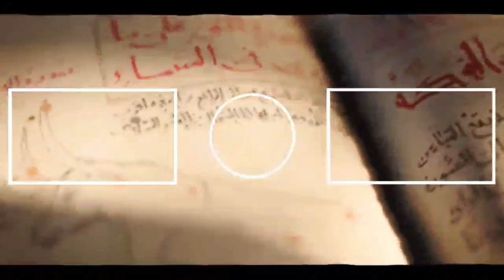Huntdown COOP Full Game 100% Playthrough 2023 - Huntdown All Secrets & Stashes Collected 2023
Huntdown COOP Full Game 100 % Playthrough HD 2023 - Huntdown 2 Players All Secrets & Stashes Collected No Death (1080P 60FPS) 2023- Free To Use Gameplay {NCG}

The run-and-gun video game Huntdown was created in 2020 by Easy Trigger and released by Coffee Stain Publishing. In May 2020, it became available for Microsoft Windows, macOS, PlayStation 4, Xbox One, and Nintendo Switch. In May 2021, the game was subsequently converted to Android and iOS.

1. Processor:- AMD Ryzen 5 3600
2. Motherboard:- Galax B450m
3. Ram:- Crucial 8GB
4. Storage:- M. 2 500GB, 1TB HDD
5. Graphic Card :- Zotac GTX 1650 GDDR6 OC Edition
6. Cabinet:- ANT ESports Cabinet
7. Power Supply:- ANT ESports 500W

BHIM - mrsaxena578@upi
PhonePay - coopwalkthrough@ibl
GPay - rjack7679@okaxis

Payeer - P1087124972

⏰Timeline⏰

00:00  Game Start Intro (Characters Select)
01:00 Story Movie 1 (The Hoodlum Dolls)
03:05 Mission 1
05:33 Bounty Found 1 (Sweet Angel)
0637 Mission 2
09:38 Bounty Found 2 (Six Handsome)
10:53 Mission 3
13:56 Bounty Found 3 (Bad Boy Bob)
15:12 Mission 4
18:50 Bounty Found 4 (Psychonaught)
20:19 Mission 5
23:50 Bounty Found 5 (Troy Lawman)
25:58 Story Movie 2 (The Misconducts)
27:27 Mission 1
30:35 Bounty Found 1 (Tnt Randy)
32:40 Mission 2
36:49 Bounty Found 2 (Nadja Drago)
38:57 Mission 3
42:03 Bounty Found 3 (Hard-Knock Murdoch)
43:56 Mission 4
47:33 Bounty Found 4 (Teddy Taxman)
49:53 Mission 5
53:10 Bounty Found 5 (Unholy Goalte)
58:05 Story Movie 3 (The Heatseekers)
59:40 Mission 1
1:04:00 Bounty Found 1 (Dean Dandy)
1:06:39 Mission 2
1:11:28 Bounty Found 2 (Suki The Sniper)
1:13:03 Mission 3
1:18:52 Bounty Found 3 (The Overseee)
1:20:54 Mission 4
1:23:47 Bounty Found 4 (Sonny Addster)
1:25:32 Mission 5
1:32:30 Bounty Found 5 (Ringo Road Race)
1:34:04 Story Movie 4 (The No.1 Suspect)
1:35:35 Mission 1
1:40:26 Bounty Found 1 (The Dudson Twins)
1:42:04 Mission 2
1:45:11 Bounty Found 2 (Marlo The Mutant)
1:47:01 Mission 3
1:52:32 Bounty Found 3 (Grandmaster Yuudai)
1:53:41 Mission 4
1:57:25 Bounty Found 4 (Cyra Rhodes)
1:59:53 Final Mission 5
2::07:32 Final Bounty (The Shogun)
2:13:47 Story Movie 5
2:15:09 Outro

❌Note ⭕

- You are free to utilise any video from this channel in your narration, commentary, or other types of YouTube videos.

1. huntdown full game
2. huntdown all stashes
3. huntdown walkthrough
4. huntdown gameplay
5. huntdown gameplay coop
6. huntdown all bosses
7. huntdown full game 100 percent
8. huntdown coop gameplay
9. huntdown 2 player
10. huntdown pc gameplay

COOP Walkthrough
coopwalkthrough